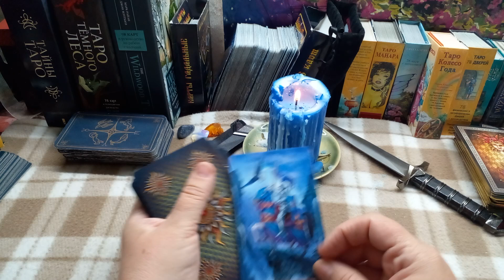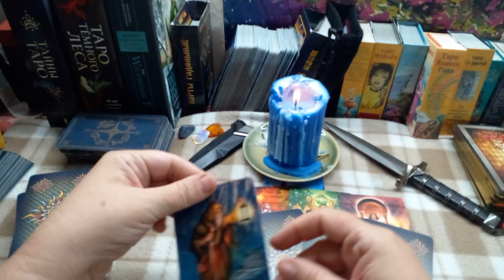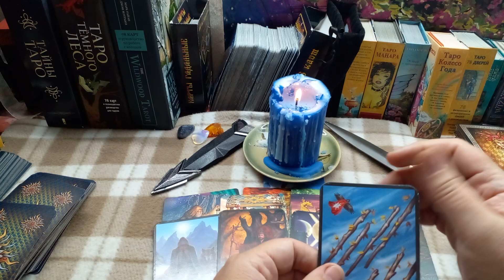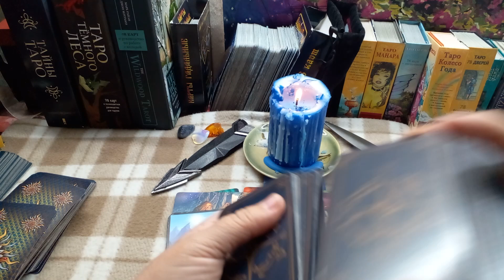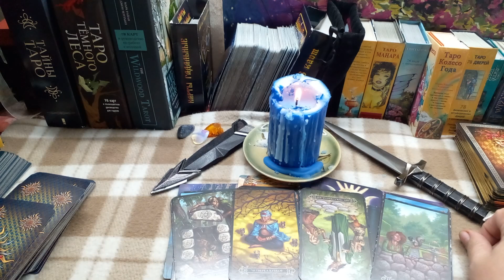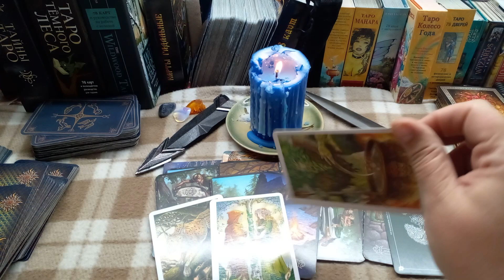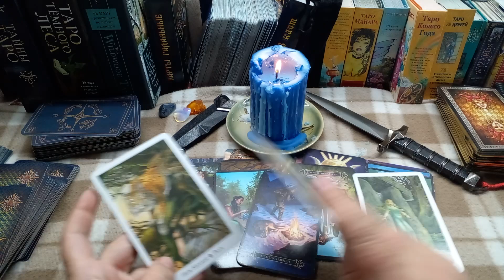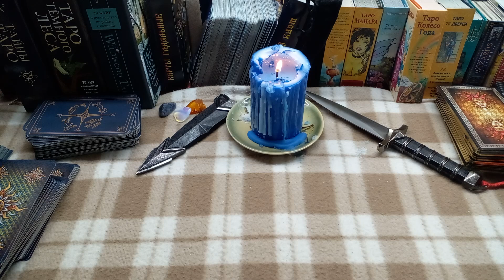Безлюдовка, Харьковской обл.